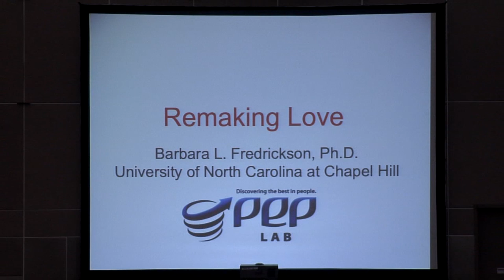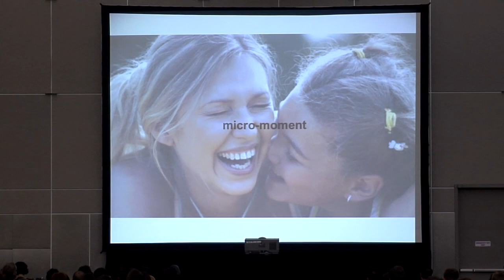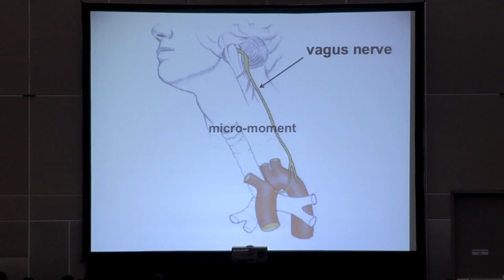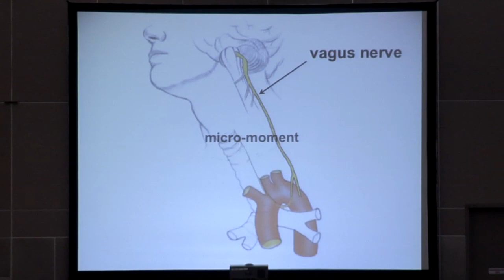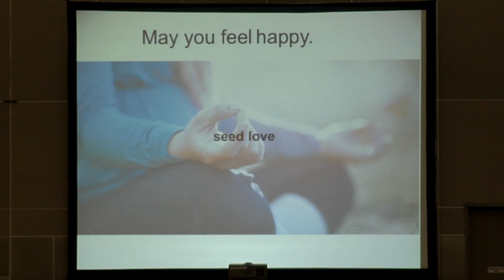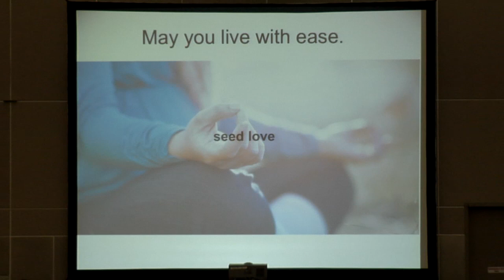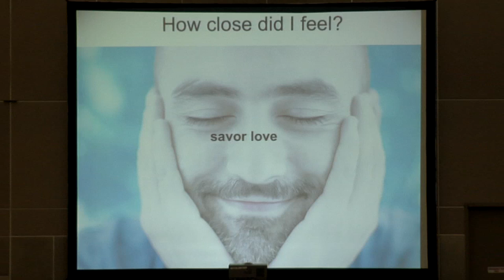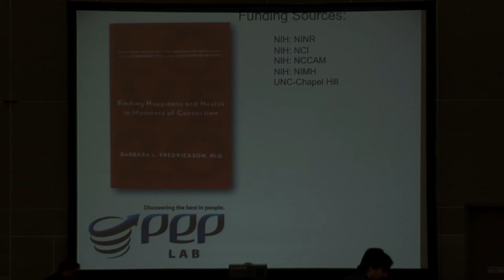Remaking Love - Barbara Fredrickson at SPSP 2014 in Austin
Barbara Fredrickson of the University of North Carolina explores how we need to rethink out experience of love and emotions. She makes a compelling case for using science to enhance the experience of love, thereby improving our health and well-being. She spoke at the Society for Personality and Social Psychology 2014 conference in Austin on Valentine's Day. Cheryl Kaiser of the University of Washington introduces her. (Feb. 14, 2014)